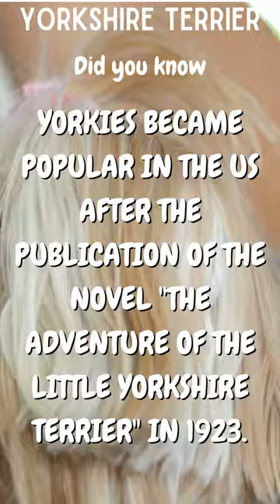Yorkshire Terriers Did you know?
Are you looking for an informative and entertaining video about Yorkshire Terrier? Look no further! Watch this short video to learn more about these amazing dogs. So join us as we embark on this adventure into the world of the Yorkshire Terrier!